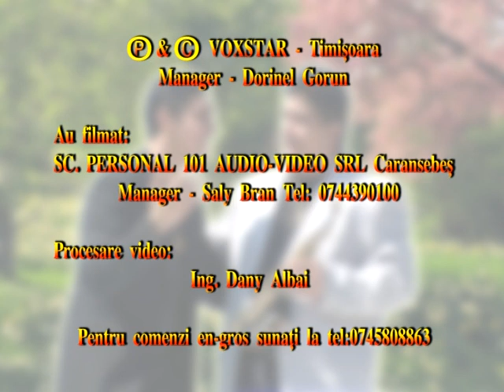DVD Geo & Alin Olaru Vol.2 Sansa (VideoOriginal) Part.4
♫Muzica & Text - Alin Olaru♛
♪Sunet & Mixaj - Andrei M. &
☑Toate Drepturile Rezervate de catre Autor Alin Olaru Jr.✔
⊖Este Interzia Repostarea s-au Copierea Video si Audio!!!
♦Facebook Official: Studio Olaru Jr. Tm✔
⚫Abonati-va la Canal pentru mai multe Noutati★
➤Studio Imprimari/Inregistrari Audio-Video✔️
♫♫♫♯CelMaiBunSaxofonist♩♩♩